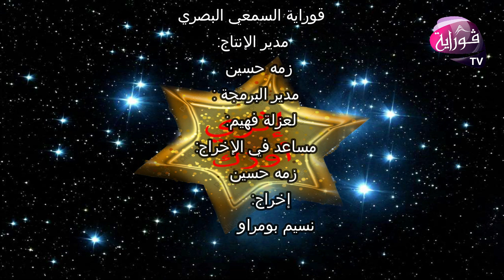البرنامج : إثري أوزك العدد الأول 01 "ممثل سي عمور توفيق"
chaine télévision
لبرنامج : إثري أوزك العدد الأول 01 "ممثل سي عمور توفيق"
إعداد و تقديم : نجيمي حسين
مساعد في الإخراج : زمه حسين
إخراج : نسيم بومراو
إنتاج : قوراية تيفي 2021